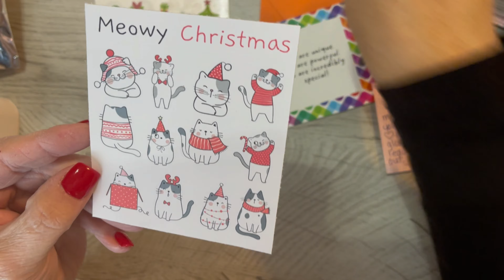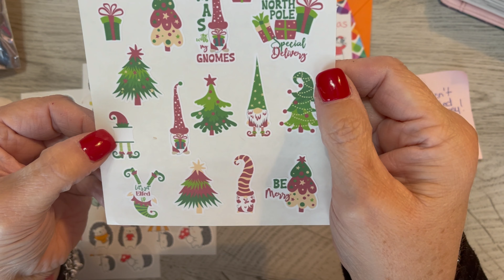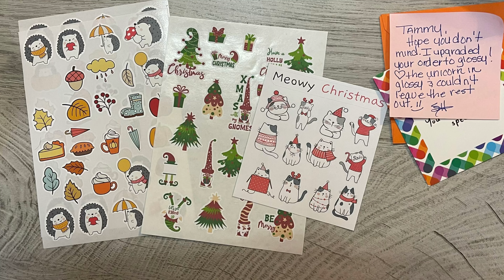Cute Address Labels from Etsy! MailBling